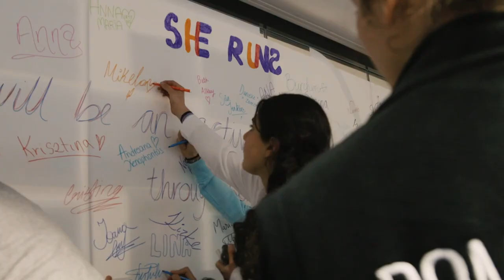ISF She Runs - Active Girls' Lead 2022 Brussels | Teaser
Join us for the 2nd edition of the ISF She Runs - Active Girls' Lead event, taking place in Brussels, Belgium from the 12-17 September 2022!